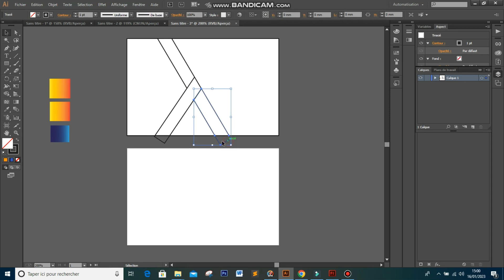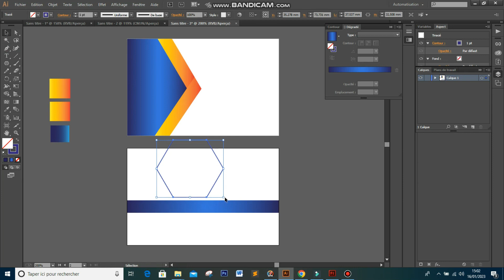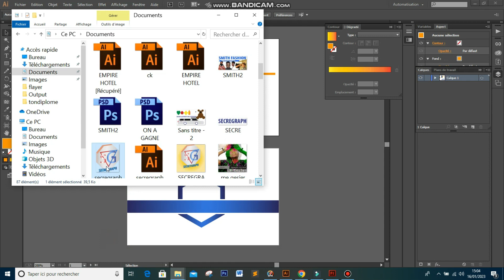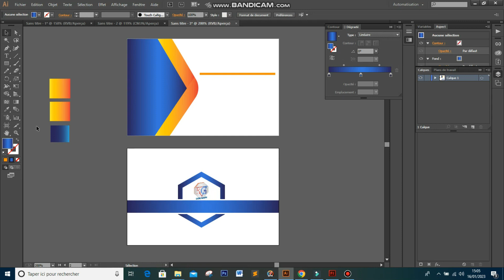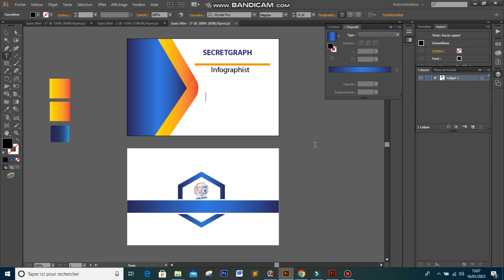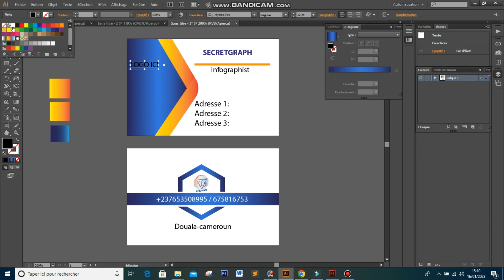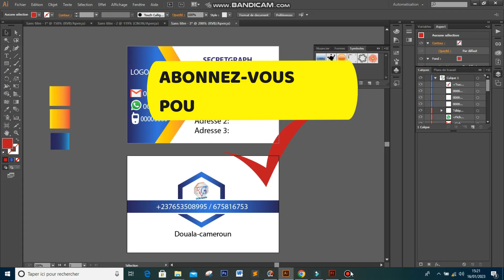TUTO Comment faire une carte de visite sur Illustrator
voici comment créer un design de carte de visite sur adobe Illustrator